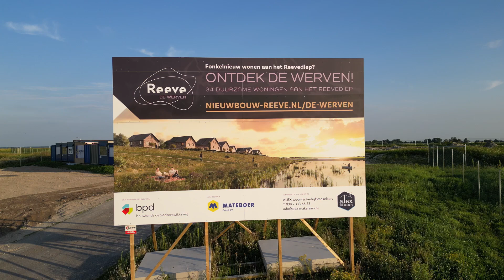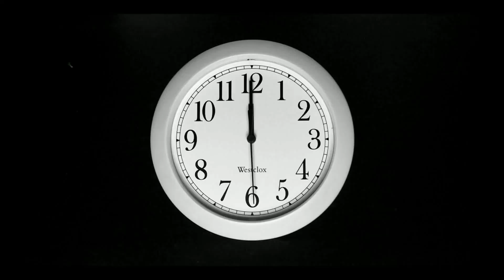De reeve 31-7-24 De Werven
de reeve 31-7 De Werven